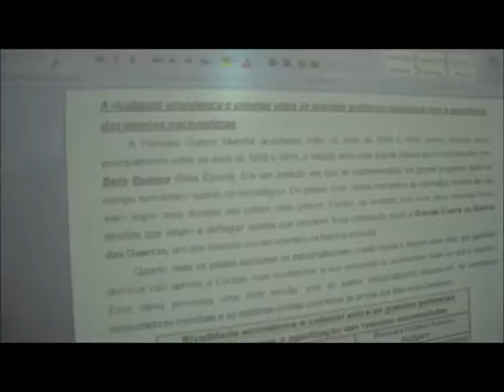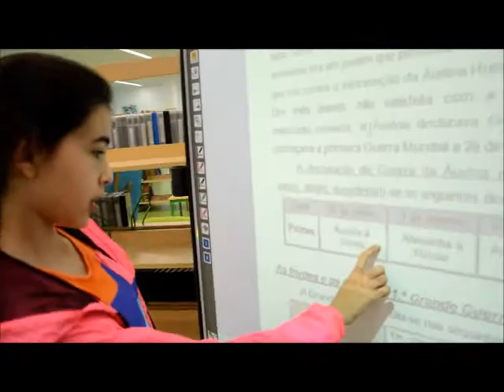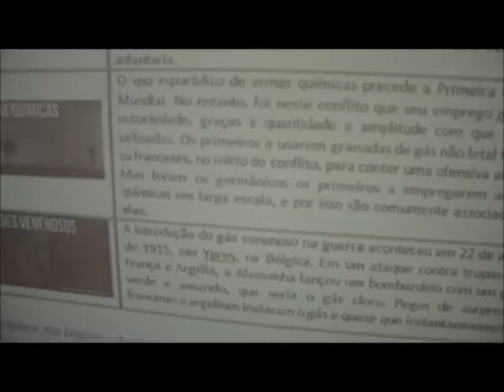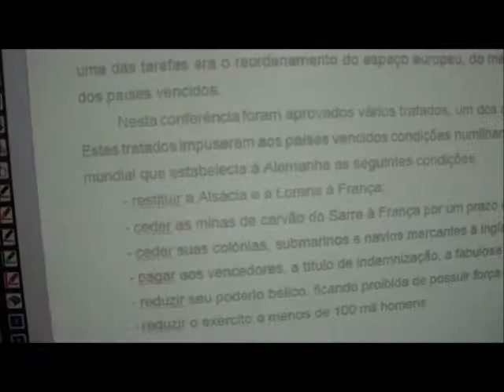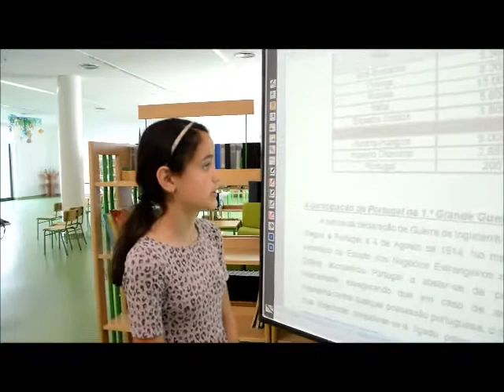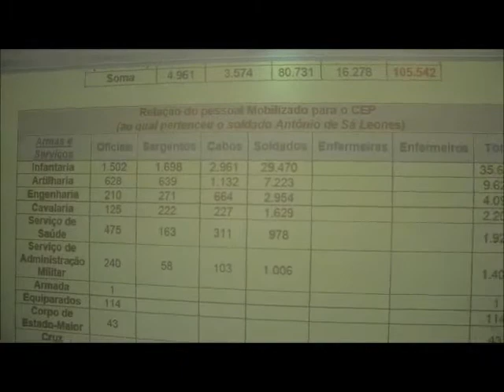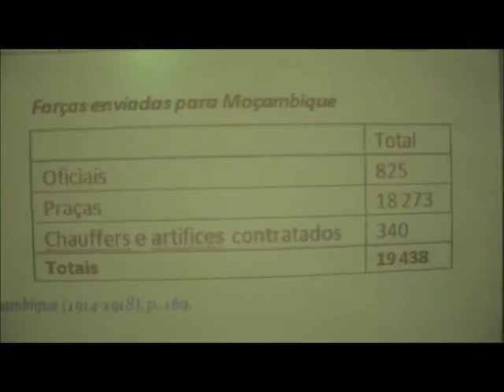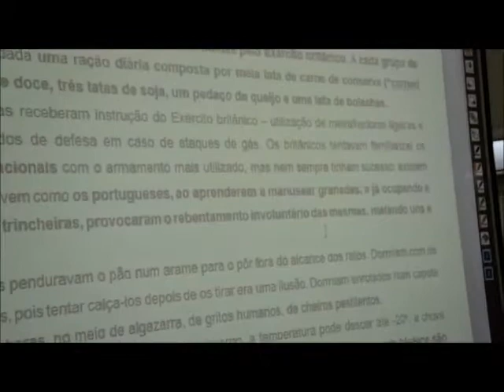Projeto Rato de Biblioteca - Leitura e análise do relatório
Projeto Rato de Biblioteca - Do soldado desconhecido ao soldado conhecido “Um olhar sobre o soldado António de Sá Leones” - Leitura e análise do relatório -5.ºD

Hoje, 15 de junho, os alunos reuniram-se na Biblioteca da Escola para analisar o relatório do Projeto rato de Biblioteca “Um olhar sobre o soldado António de Sá Leones”.
O relatório apresenta um estudo sobre a história do soldado António de Sá Leones que morreu no dia 9 de abril de 1918, na 1.ª Guerra Mundial, na sangrenta batalha de La Lys, em França. No início do relatório faz-se uma abordagem a alguns aspetos da 1.ª Guerra Mundial e à participação dos limianos na mesma. Conta como os alunos através do Memorial Virtual aos Mortos na Grande Guerra, descobriram o soldado António de Lá Lemos, oriundo da freguesia de Moreira de Lima, da qual também são naturais uma grande parte dos discentes que pertencem à turma. Ao longo do desenvolvimento do projeto, os alunos descobriram quem foi este soldado que morreu a 9 de abril de 1918. Desta forma surgiu o subtema “Um olhar sobre o soldado António de Lá Lemos”, que mudou o nome para “Um olhar sobre o soldado António de Sá Leones”, pois os alunos descobriram um erro histórico na transcrição do nome do soldado quando começaram a fazer pesquisas. Com este Projeto pretende-se honrar os soldados que morreram em tempo de guerra.

António de Sá Leones, soldado da 4.ª Companhia do Regimento de Infantaria n.º 3, nasceu a 1 de setembro de 1894 na Guarda, lugar da freguesia de São Julião de Moreira do Lima, concelho de Ponte de Lima, distrito de Viana do Castelo. Filho de Sebastião de Sá Sottomayor Leones e de D. Isabel Clara Barbosa. Embarcou para França com 23 anos, integrado no Corpo Expedicionário Português (CEP) a 22 de abril de 1917, onde pertenceu à Brigada do Minho. Faleceu em combate a 9 de abril de 1918, na Batalha de La Lys, tinha 24 anos, ignora-se o seu local de sepultura e era solteiro.

O Sr. Manuel António Leones Peixoto contou-nos que o soldado António morreu como um herói, segundo o testemunho do seu avô José Leones. No auge da batalha de La Lys, houve uma altura em que os soldados portugueses começaram a fugir dos soldados alemães. O seu avô (José Caetano da Cunha Pereira Leones), o António e outro soldado, fugiram para uma igreja e o José disse-lhe para se esconder, mas ele não o fez. Com a espingarda na mão disparou contra os alemães que o abateram, o seu corpo caiu no chão e ali ficou. O José e outro soldado renderam-se em seguida aos alemães.

Muitos foram mortos e feridos, e milhares feitos prisioneiros. As hostes portuguesas e britânicas não conseguiram aguentar o embate e cederam perante uma avalanche que chegou a ser na proporção de dez para um.